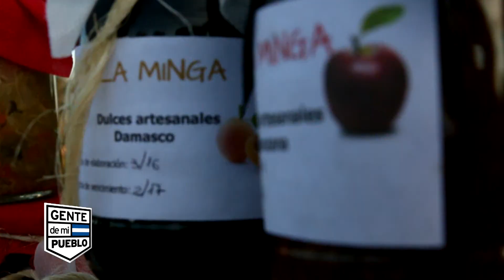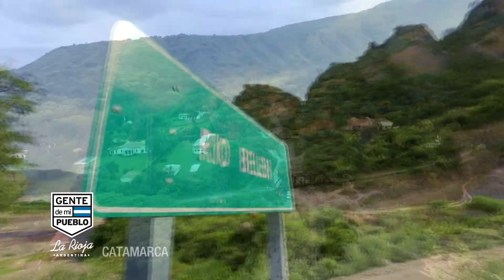PIRCAS INDÍGENAS - DEPARTAMENTO GRAL. OCAMPO LA RIOJA